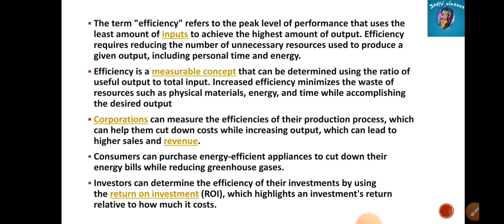MEC 001/101||Efficiency||M.A. ECO IGNOU||by Shivangi Bhatt@SHIVclasseseconomics